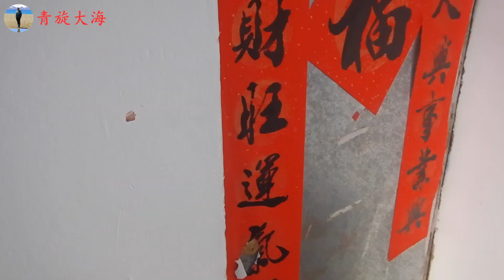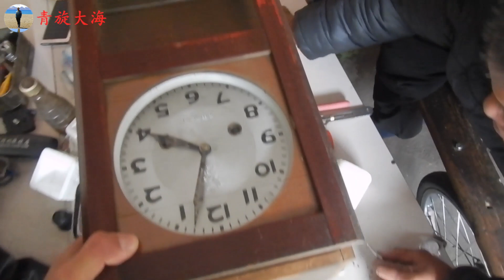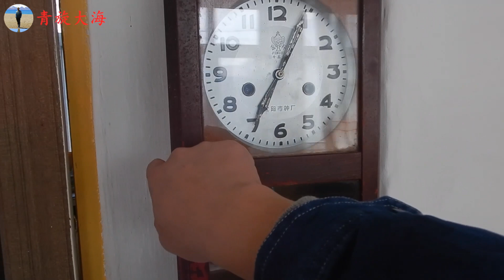东北一年8个月冬天，4月份挖雪种地，9月份又该上冻了